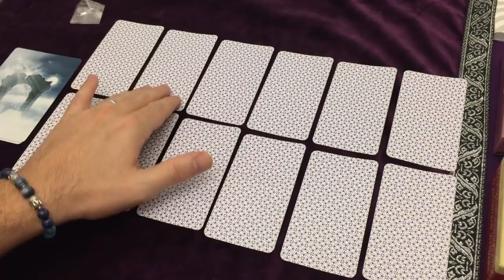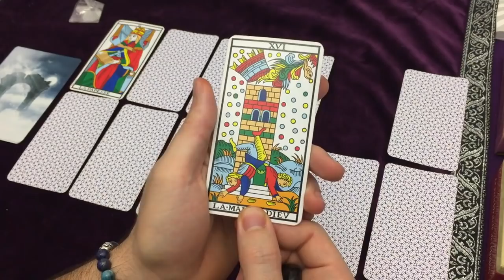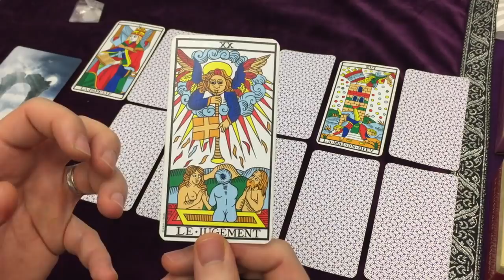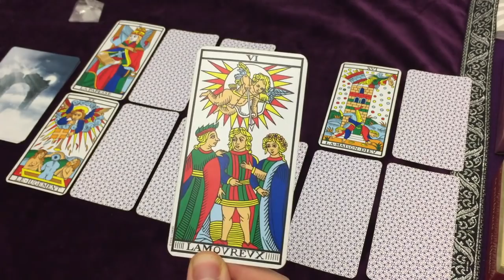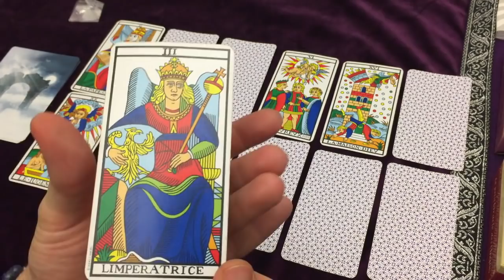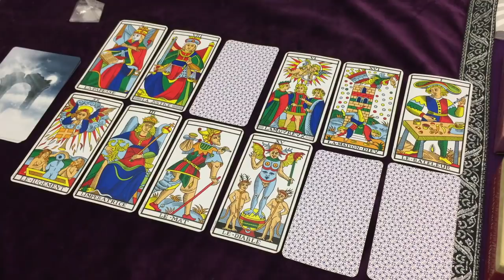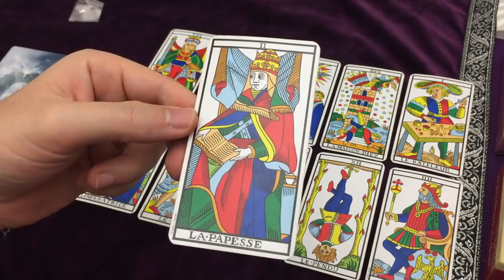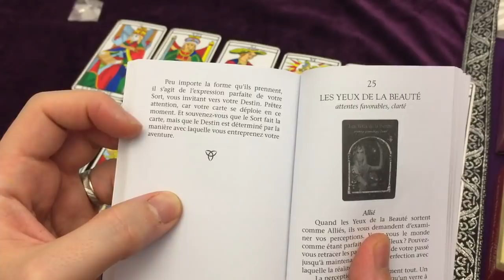♊️ GEMEAUX 2020 ♊️ Prédictions et Energie Générale, Amour, Sentimental, Travail ...